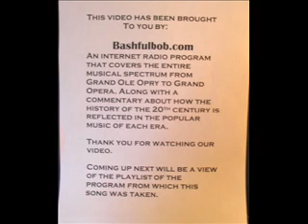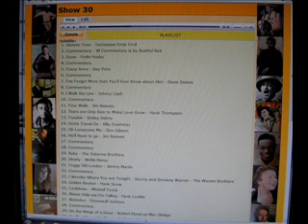Foggy Old London by Jimmy Martin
Good song from Jimmy Martin. Used to perform it quite often on WWVA from Wheeling, West Virginia.Taken from Show 30 on Bashfulbob.com.  For more great country music visit my home website, Bashfulbob.com.